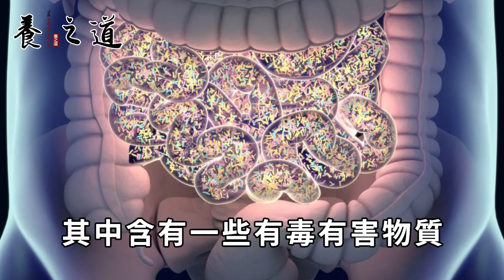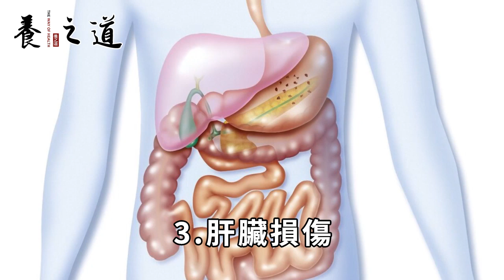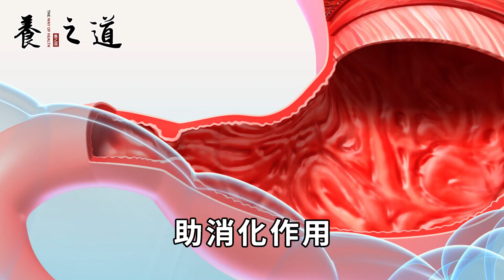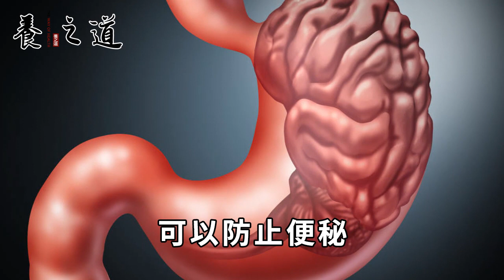便秘別再只會吃香蕉了！它才最通便，吃一口勝過10斤香蕉，一天拉3次排空黑臭宿便丨養之道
"本人拥有此作品全部版权，未经允许禁止任何形式的复制。侵权必究。" 營養師自己都在喝的強筋健骨湯！一周吃1回，補關節、活血脈、強筋骨，讓你90歲還健步如飛丨養之道
鍾南山公開養生秘訣，飲食堅持6吃6不吃，怪不得84歲依舊身體硬朗、血管不堵丨養之道
經常早上吃雞蛋的人注意了，你可能吃錯了幾十年，這個幾個誤區要堅決避免丨養之道